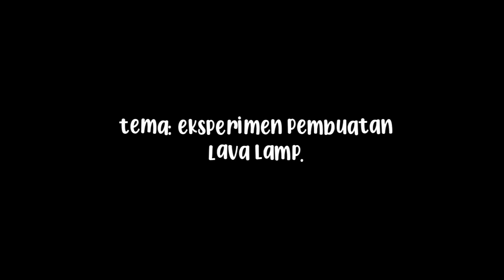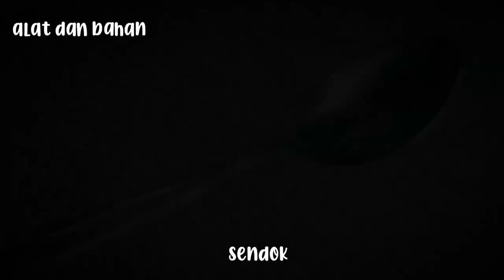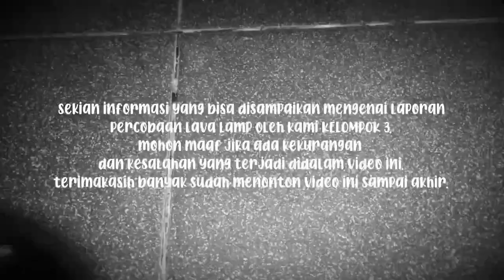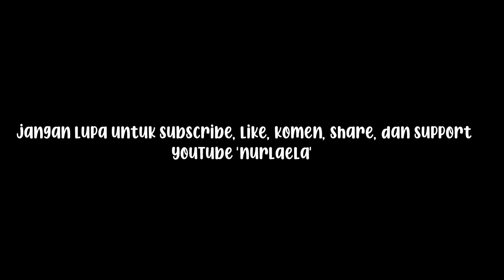Laporan Percobaan kel 3 kls 9i ONESEL